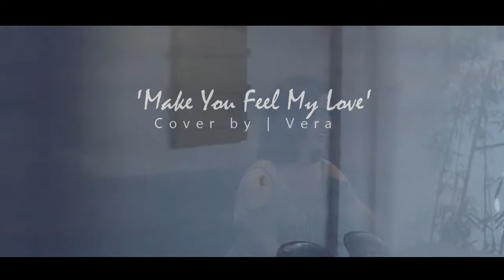Make You Feel My Love - Adele (Cover by Vera)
Make You Feel My Love- Adele - (Cover by vera leann c. oberg)
Produced by | "Cowboy" lanier regidor cadungog
Studio | Digos Creative Studio
Recording Studio | AVrecords
Video by | mc foto